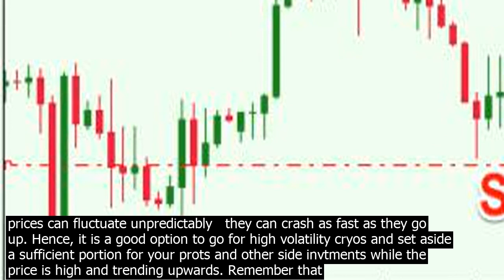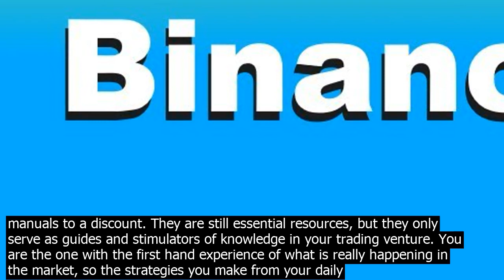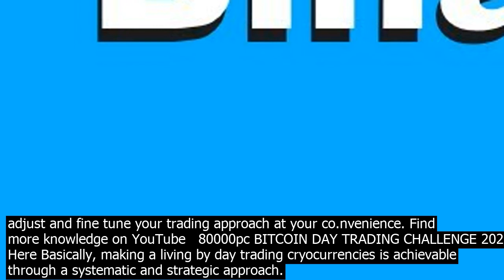Se.ll at the ask price in cry.ptocurrency trading cry.pto stop loss calculator c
Trading cryocurrencies is a hot topic with new invtors and interted invtors. The prospect of high volatility, high trading volume, and high returns have drawn many invtors to this new financial product. While a good number of people know that cryo trading is not. When it comes to luck and courage, but more about developing knowledge and strategies in dealing with the volatility of the cryo market, the qution arises whether you can make a living from trading cryo during the day. The answer would be yes, you can! Read on as we research Some Effective Ways You Can Make a Living Using Cryo Day Trading. High volatility and liquidity are key to this trading As mentioned earlier, the high volatility of cryocurrencies makes trading challenging, yet very rewarding. These are the basics when you start Bitcoin or Altcoin day trading. While it pays to be careful with your approach when it comes to volatility, day trading smaller cryocurrencies can bring you gradual and steady prot for the time being, but it can also expose you to high risk. Volatility here means that cryo prices can fluctuate unpredictably   they can crash as fast as they go up. Hence, it is a good option to go for high volatility cryos and set aside a sufficient portion for your prots and other side invtments while the price is high and trending upwards. Remember that such a trend is only temporary. So make the most of it and prepare for the potential crash as well and trade smartly. Technical Trading Resources Available Cryo Trading is Just Like Trading Stocks and Bonds While this may seem too technical for newbies, there are many resources available to use to assist them in carefully navigating the waters of the cryo market. Remember, it is not just individuals who invt in cryocurrencies. By and large, there are various institutions around the world that also invt in cryocurrencies, and it is good to know which of them are buying and se.lling cryocurrencies. A good understanding of these movements is important in order to determine possible factors influencing the price. In return, you can make effective and wise decisions when trading, significantly reduce your losses and achieve a co.nstant prots. You can develop your personal approach to trading The good thing about Cryo Day  Trade is that there is an open formula for success. You dont have to burden yourself with thinking about strategies and approaches from books or manuals to a discount. They are still essential resources, but they only serve as guides and stimulators of knowledge in your trading venture. You are the one with the first hand experience of what is really happening in the market, so the strategies you make from your daily and regular observations tracking will wor.k be for you Thanks to its online platform, you can co.nveniently get real time trading reports while also looking for references online at the same time. The information is readily available for you while you trade, so you can adjust and fine tune your trading approach at your co.nvenience. Find more knowledge on YouTube   80000pc BITCOIN DAY TRADING CHALLENGE 2021 Watch Here Basically, making a living by day trading cryocurrencies is achievable through a systematic and strategic approach. Doing regular research and studying market patterns can help you make effective decisions and find protable moves Additionally, embracing volatility and liquidity can help you become a more coident trader, which is also essential in a trade where both significant risks and lived rewards are billed.